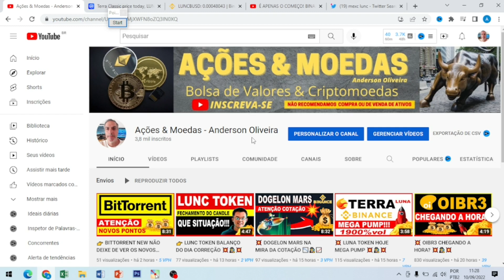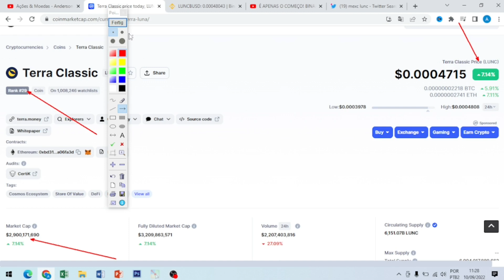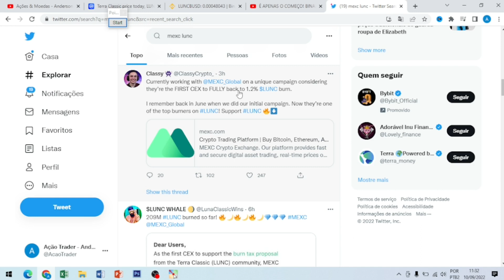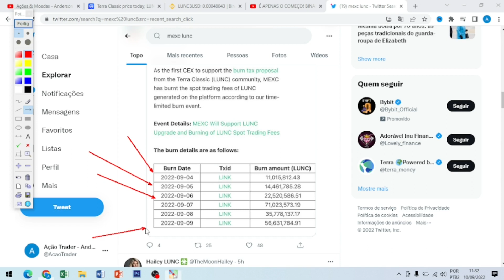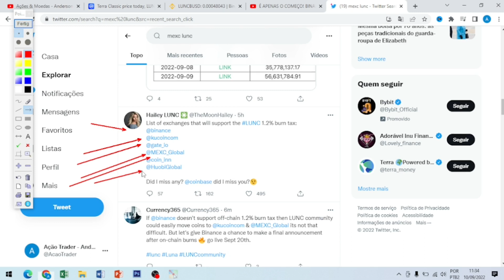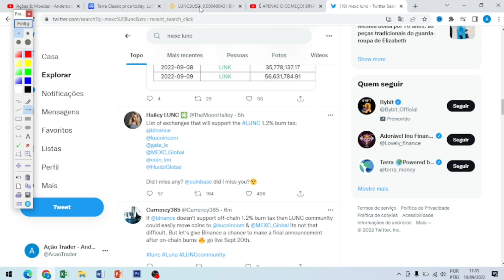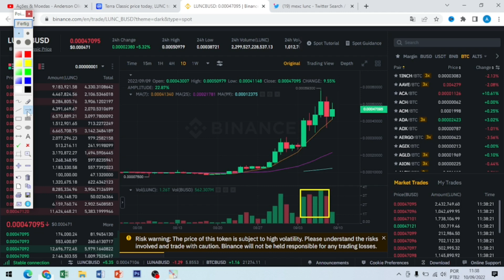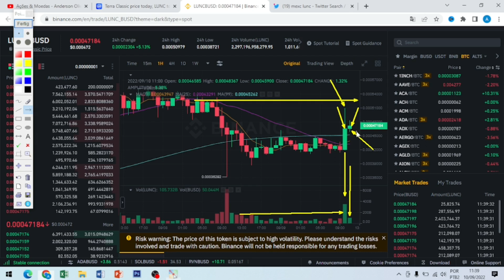💥 LUNC TOKEN HOJE START TOP 6 QUEIMAS SUPLY 💥🕵💥